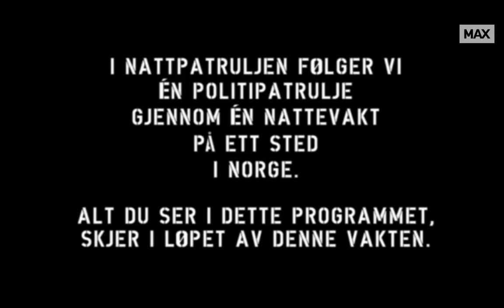nattskifte 33 og 34